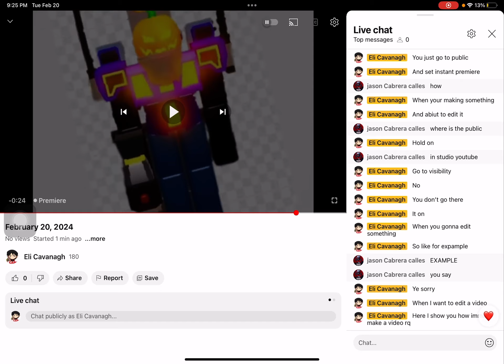How to set things on premiere